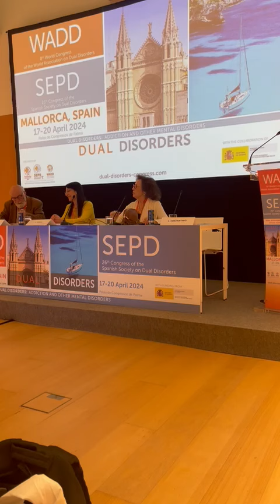Icro Maremmani presenta Magma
8^ Convegno della WADD, 20 aprile 2024 - Workshop sull'intervento psicoterapico nei Dual Disorders